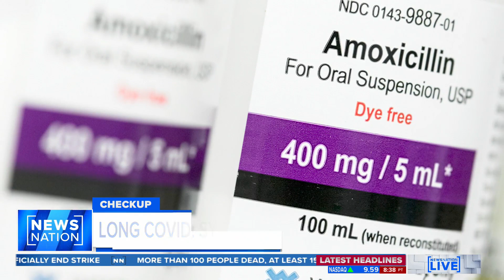Ask Dr. Renee on @NewsNation with Host Marnie Hughes